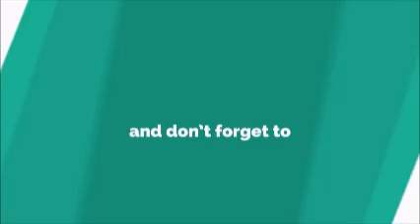Brazil Com Letra Ringtone